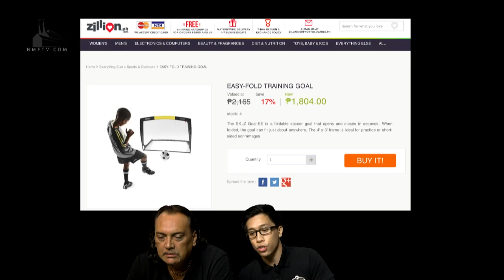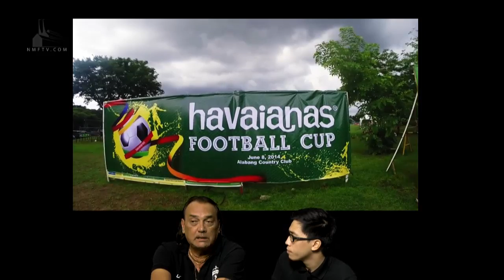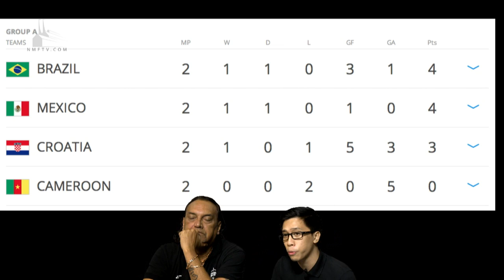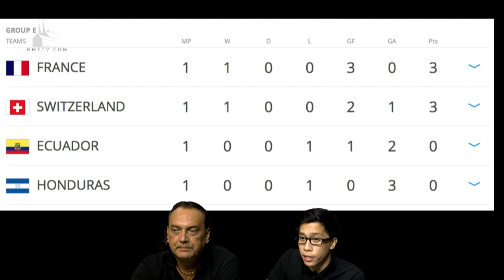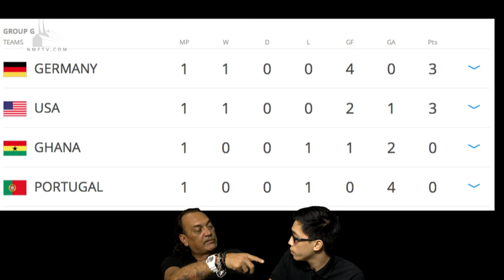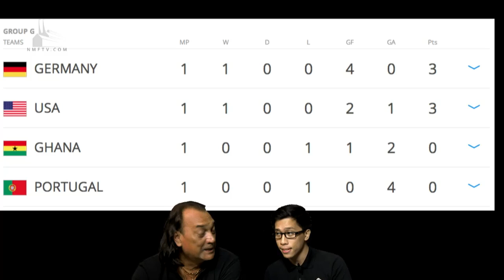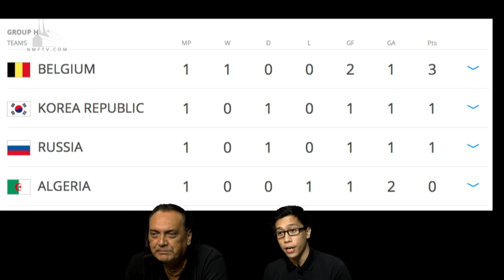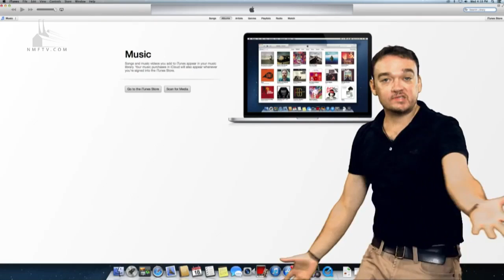Hans On S02E08 - Philippines' U-14 Girls' Football Team Coaches Let, Joyce and Aiza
Fresh from their successful stint at the AFF U-14 Girls' Championship. coaches Let Dimzon, Joyce Landagan and Melissa Marquez join Coach Hans and Jing, as they relive and retell the story of how the team went from being underdogs to almost clinching the title.

Coach Hans and Jing also talk about the latest local football news, as well as the most-watched sporting event in the world: the World Cup!